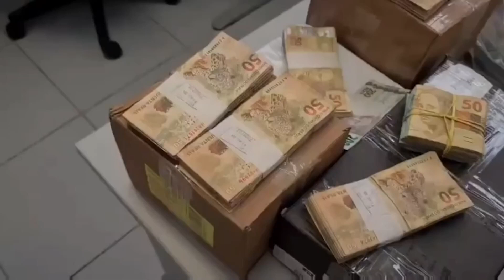OPERAÇÃO PRENDE GRUPO ACUSADO DE MOVIMENTAR R$ 240 MILHÕES EM CONTRATOS COM PREFEITURAS DE AL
OPERAÇÃO PRENDE GRUPO ACUSADO DE MOVIMENTAR R$ 240 MILHÕES EM CONTRATOS FRAUDADOS COM PREFEITURAS DE AL

O MPAL deflagrou, nesta quinta-feira (16), a operação Maligno contra uma organização criminosa especializada em fraudes na administração pública e  suspeita de movimentar R$ 243 milhões.

A organização era especializada em burlar o princípio do concurso público e vender facilidades aos gestores públicos, a exemplo de funcionários fantasmas, lotação por indicações políticas, desvio de função, “rachadinha”, dentre outros ilícitos que seguem sendo apurados.

O grupo criminoso firmou contratos milionários com 20 municípios alagoanos, movimentando R$ 243 milhões entre outubro de 2020 e março de 2023.

via: 7segundos